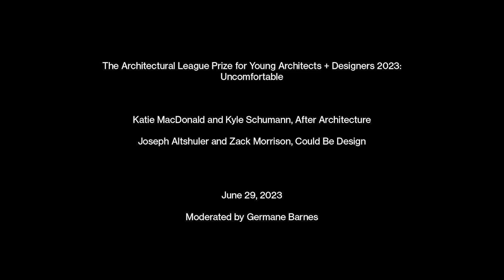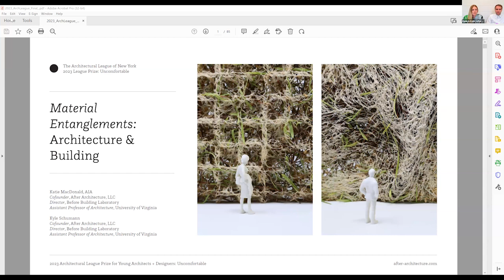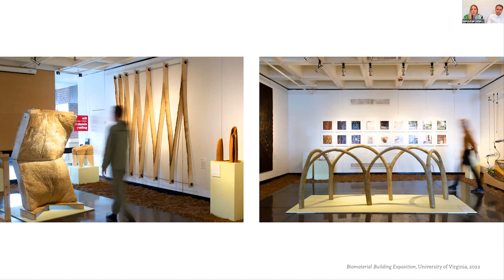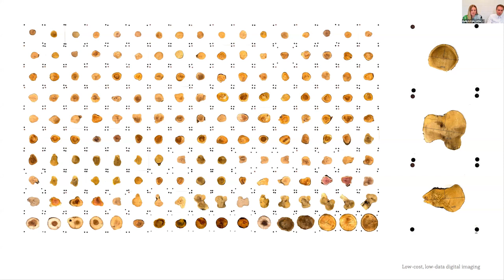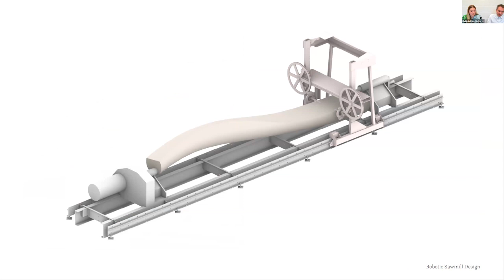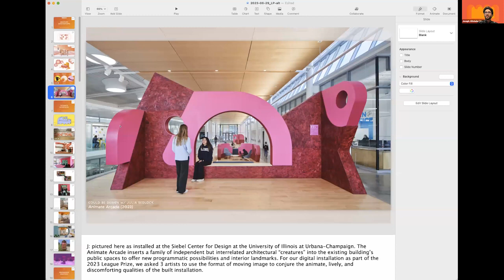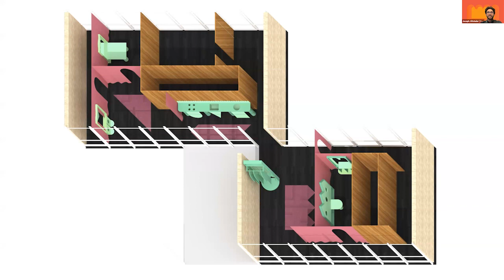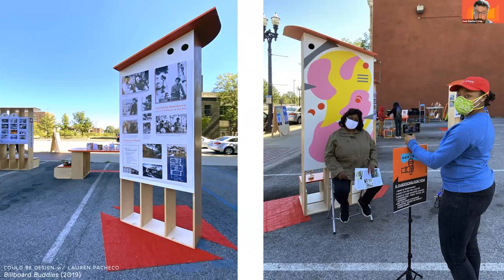League Prize 2023 Night 3: Katie MacDonald & Kyle Schumann, Joseph Altshuler & Zack Morrison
The final evening of lectures by winners of “Uncomfortable,” the 2023 Architectural League Prize for Young Architects + Designers.

In this video, Katie MacDonald and Kyle Schumann of After Architecture and Joseph Altshuler and Zack Morrison of Could Be Design discuss their practice and projects.

Katie MacDonald and Kyle Schumann founded After Architecture in 2012 as undergraduates at Cornell University. In response to the construction industry’s complicity in the environmental crisis, the Charlottesville, Virginia-based studio advocates for resurfacing and advancing sustainable preindustrial building techniques and materials. Simultaneously low- and high-tech, it pairs emerging computational technologies with locally sourced biogenic materials to produce a distinct formal language “reframing the relationship between biology, technology, and authorship,” in the words of the firm.

Joseph Altshuler and Zack Morrison founded Could Be Design in 2015. The Chicago- and Urbana, Illinois-based design practice imagines the built environment as an animate being with agency of its own. Using vibrant colors and whimsical shapes, Could Be Design’s projects celebrate this animacy, inviting users “to find comfort (and even delight) in the discomfort and humility integral to a world in which humans do not claim a privileged dominance,” in the studio’s words. From exuberant commercial interiors to interactive public art, the practice embraces the joy of creative placemaking.